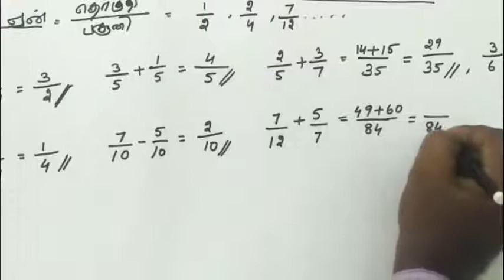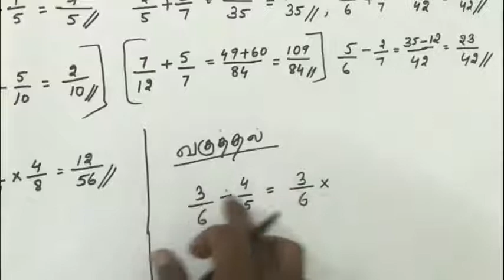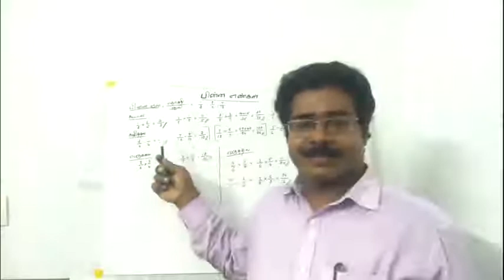Learning Fractions(Tamil)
sancos easy maths, santhosh kumar.s